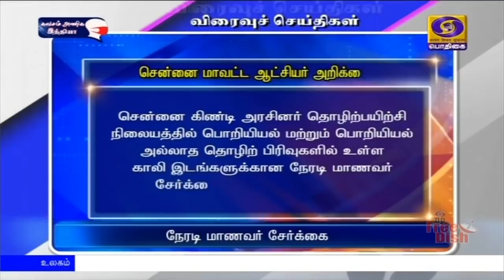பொதிகை இரவு 7.00 மணி விரைவுச் செய்திகள் [24.10.2020]PodhigaiTamilNews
1)    நாட்டில் அனைவருக்கும் மருத்துவ வசதிகள் கிடைக்க வேண்டும் என்ற நோக்கத்தில் ஆயுஷ்மான் பாரத் உள்ளிட்ட பல்வேறு திட்டங்களை மத்திய அரசு செயல்படுத்தி வருகிறது - பிரதமர் நரேந்திர மோதி

2)    பிரதமர் நரேந்திர மோதி தமது எண்ணங்கள் நாட்டு மக்களுடன் பகிர்ந்து கொள்ளும் மனதின் குரல் நிகழ்ச்சி - அகில இந்திய வானொலி, தூர்தர்ஷனில் நாளை காலை 11 மணிக்கு ஒலிபரப்பாகிறது

3)    கொரோனா தொற்று சலுகை காலத்தில்  வங்கியில் கடன் பெற்றவர்களுக்கு வட்டிக்கு வட்டி விதிக்கும் கூட்டு வட்டி தள்ளுபடி- மத்திய அரசு அறிவிப்பு

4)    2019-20-ஆம் நிதியாண்டிற்கான வருமானவரி கணக்குகளை தாக்கல் செய்வதற்கான கால அவகாசம் டிசம்பர் 31-ஆம் தேதி வரை நீட்டிப்பு - மத்திய நிதியமைச்சகம் தகவல்

5)    தமிழகத்தில் இன்று ஒரேநாளில்  நான்காயிரத்து 24 பேர் கொரோனா தொற்றிலிருந்து குணமடைந்தனர்,  நீண்ட நாட்களுக்கு பிறகு புதிதாக பாதிக்கப்பட்டோரின் எண்ணிக்கை மூன்றாயிரத்துக்கும் கீழ் குறைந்தது.